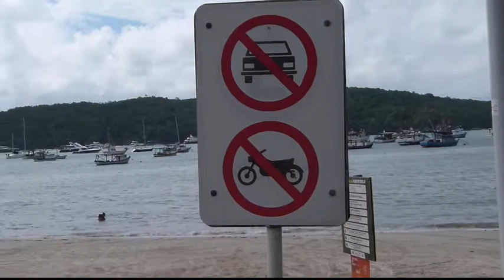PRAIA DE PORTO BELO SC MULTAS NA FAIXA DE AREIA*VIDA DE APOSENTADO*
Aqui mostramos as opções para o pessoal manter seus reboques sem ser multado na praia. Abraço a todos. like incentiva nós.